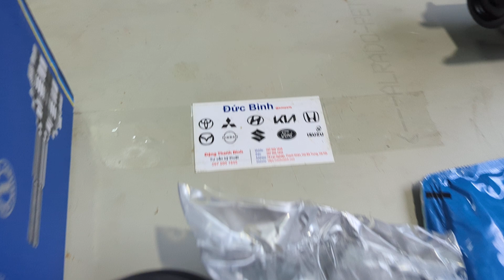Quả láp ngoài Fiat Doblo | 802018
Tên sản phẩm: Quả láp ngoài Fiat Doblo
Mã sản phẩm: 802018
Xuất xứ: Korea